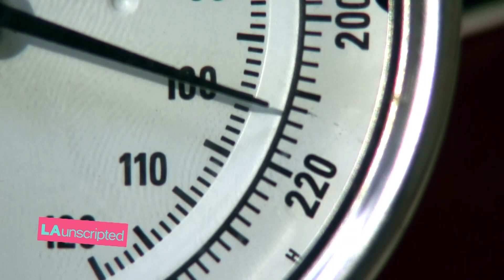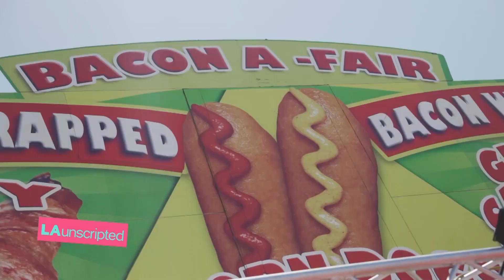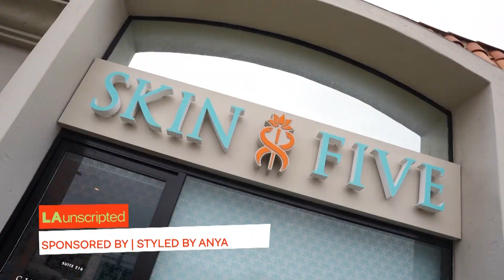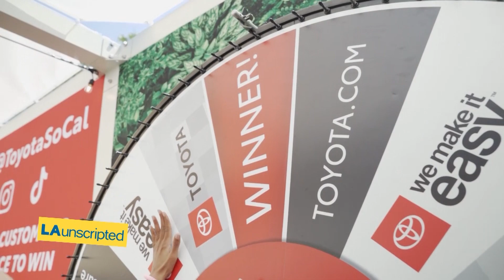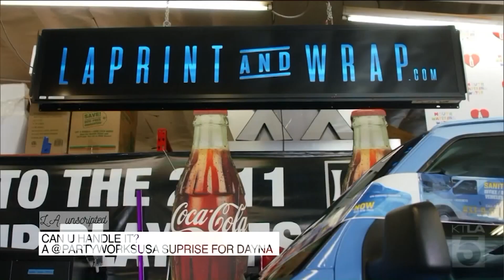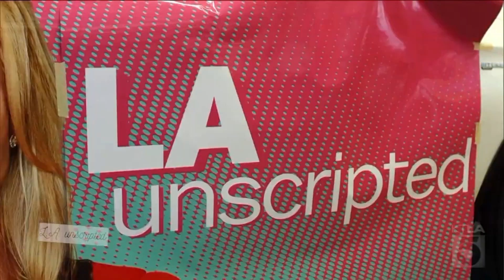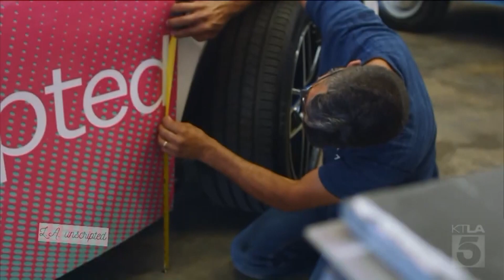LA Unscripted | July 27th, 2023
This episode aired July 27th, 2023.